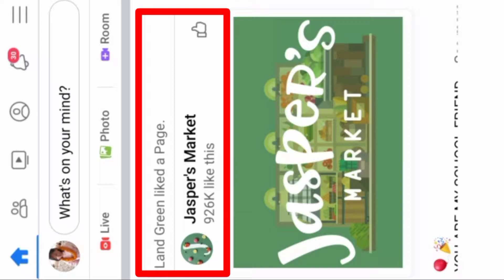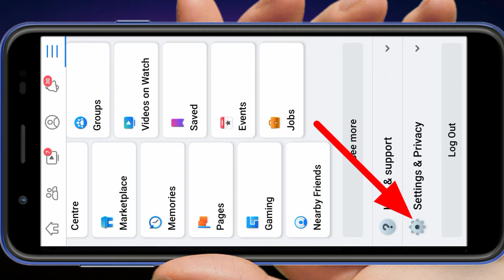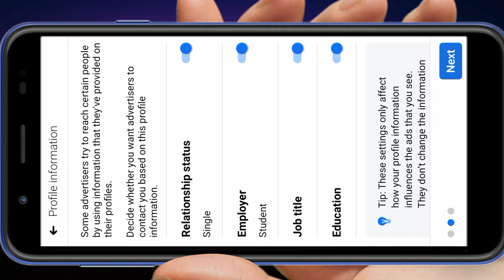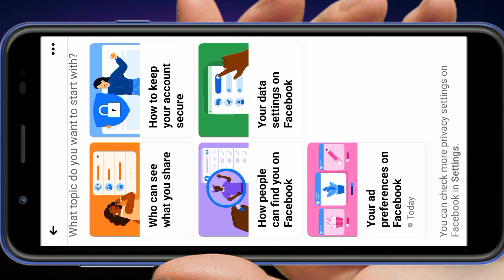How to hide my likes and comments from friends onfacebook|| How to make privacy like comment ..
1)How to earn money online in nepal|| Free online earning app in nepal || esewa earning app part -1

2)कसरी eSewa को KYC भर्ने र Veryfy गर्ने?how to fill kyc form in esewa

5)How to check internet data in ncell || How to check data in ntc | data check of ntc,ncell

Hello friends, This Channel Does not Promote Any Illegal Content, Does not encourage any kind of illegal activities.All Contents Provided by this Channel is Meant for Educational Purpose Only.if you wish to apply ideas contained in This Video, You are taking full Responsibility for Your Actions.

I upload 💯% genuine tech tips & trick much more in nepali language.